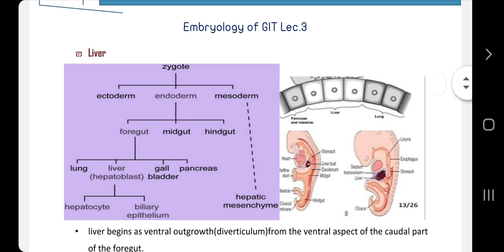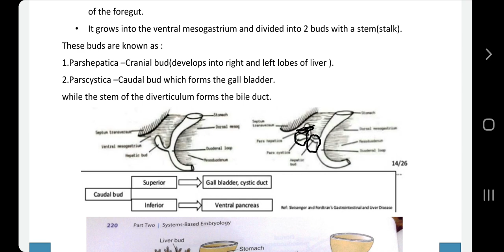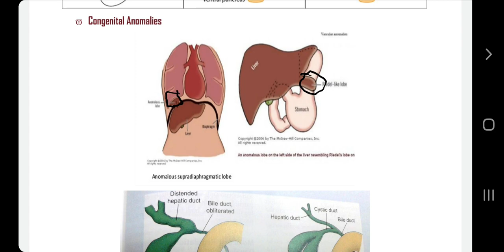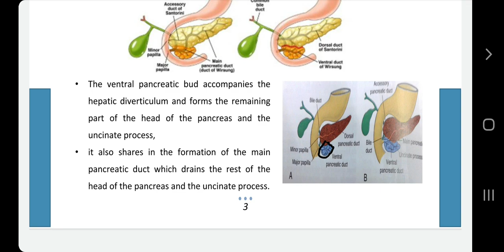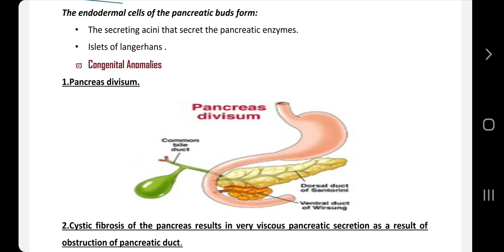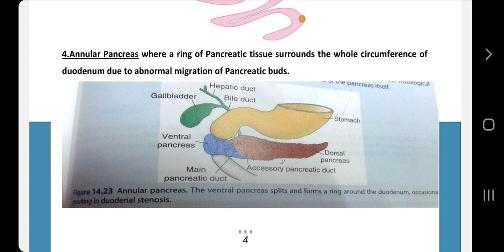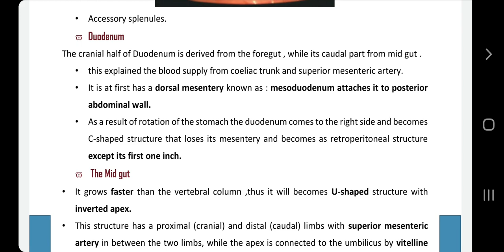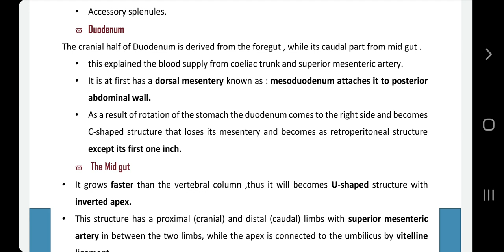special embryology lec 3 / GIT Lec 3 (part 1)